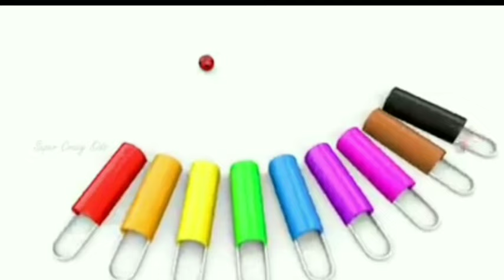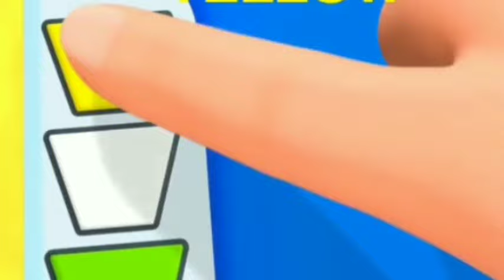One two three, 1 to 100 counting, ABC, ABCD, 123, 123 Numbers, learn to count, alphabet a to z - 234